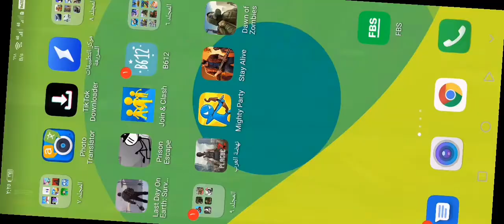العاب مسدسات اطفال وكبار مع العاب ادم المصرى العاب مسدسات للكمبيوتر اون لاين العاب مسدسات للكمبيوتر